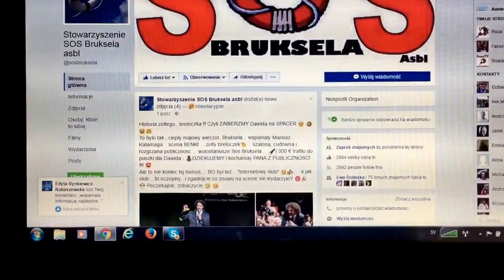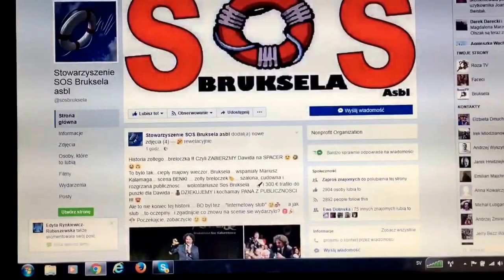Stowarzyszenie SOS Davidkowi